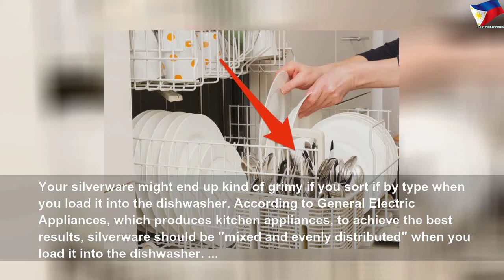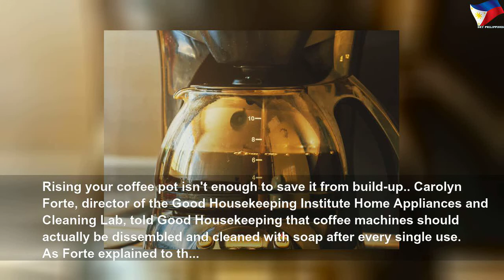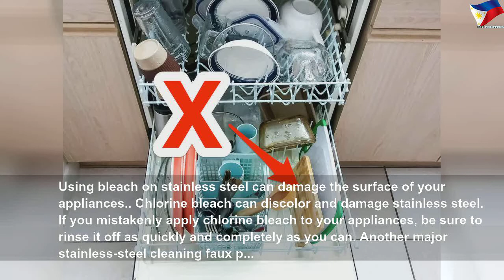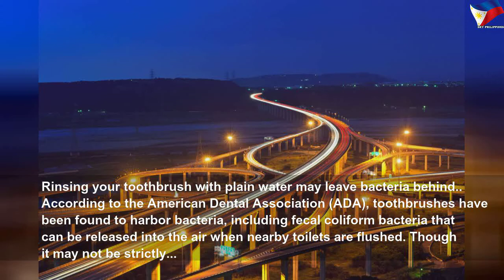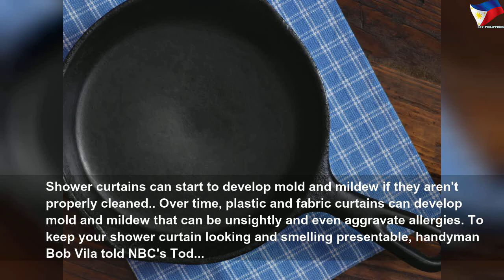Things you're probably cleaning incorrectly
Things you're probably cleaning incorrectly | High Thing
Cleaning your house is a lot of work, but it&#39;s only worth it if you do it right. Correct your biggest cleaning mistakes with these helpful tips.